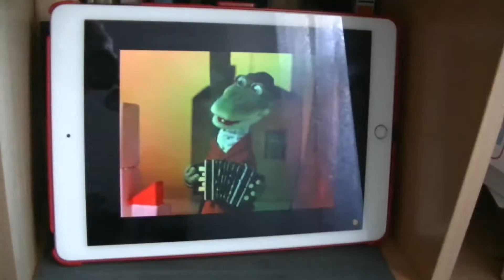Adam Katz - First Year